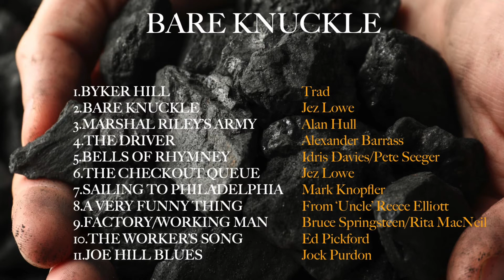Workers Song - Written by Ed Pickford, performed by The Pitmen Poets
A great song from a great songwriter, written many years ago but so relevant today, a universal truth!! Support the workers.